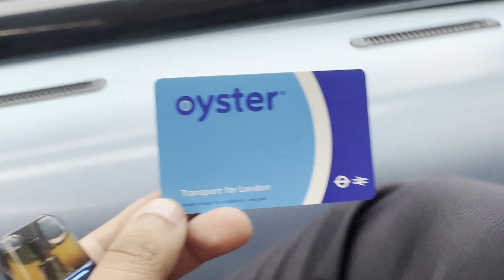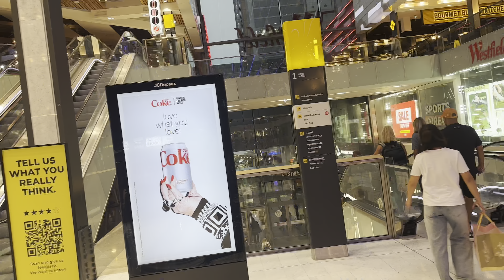I Traveled From Ilford To Westfield Using Only Public Transport